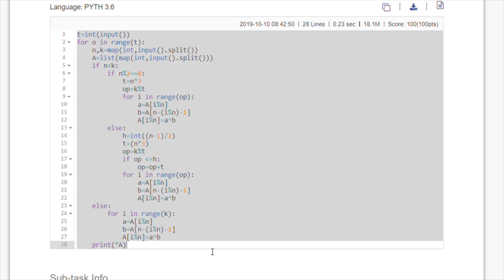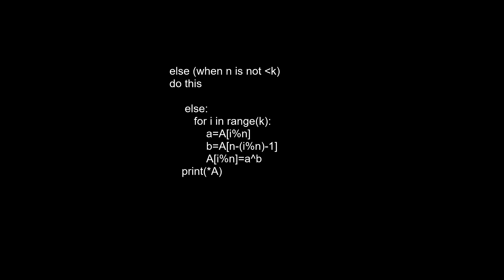Array Modification (MARM) |October Challenge 2019 Division 2 | Explanation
Chef is really interested in the XOR operation. He wants to take a sequence A0,A1,…,AN−1 and for each i from 0 to K−1 inclusive (in this order, one by one), perform the following operation:

Let's denote a=Ai%N and b=AN−(i%N)−1 before this operation.
Change Ai%N to a⊕b, i.e. a XOR b.
Since Chef is busy, he asked you to find the final sequence he should get after performing these operations.

Input
The first line of the input contains a single integer T denoting the number of test cases. The description of T test cases follows.
The first line of each test case contains two space-separated integers N and K.
The second line contains N space-separated integers A0,A1,…,AN−1.
Output
For each test case, print a single line containing N space-separated integers ― the elements of the final sequence.